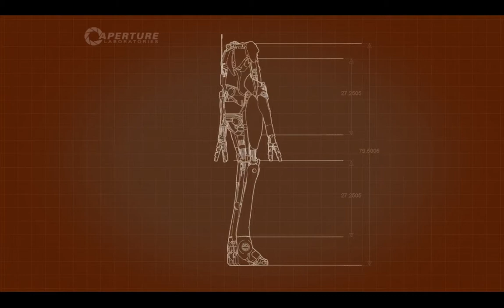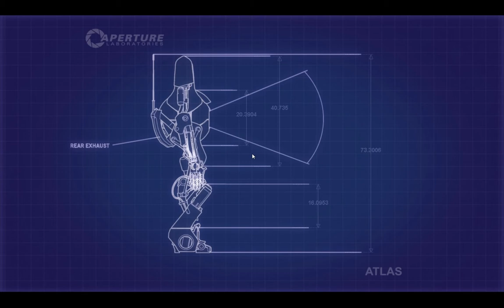Portal 2 Let's Play -3 To je náhoda, to já přece neovlivním!!!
Třetí díl coopu hry Portal 2.